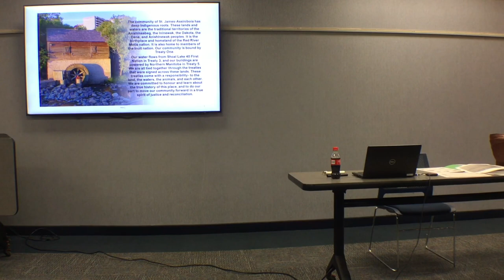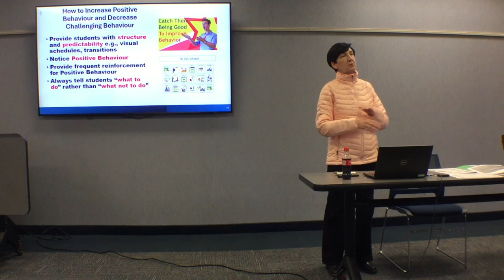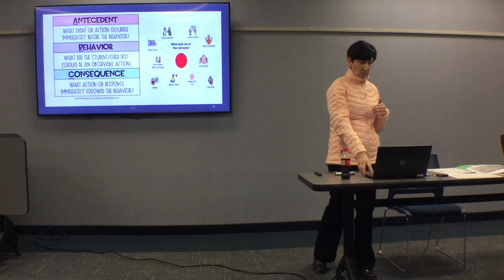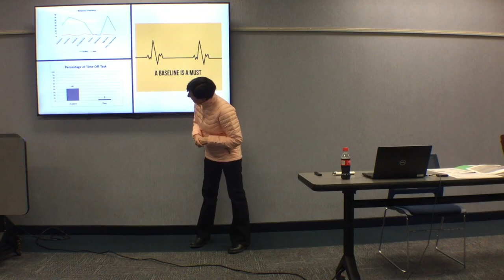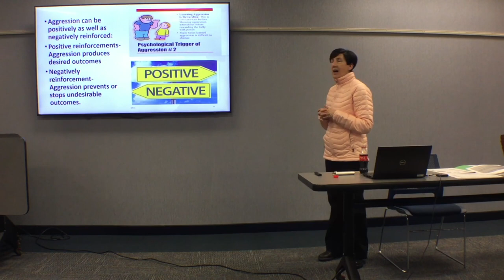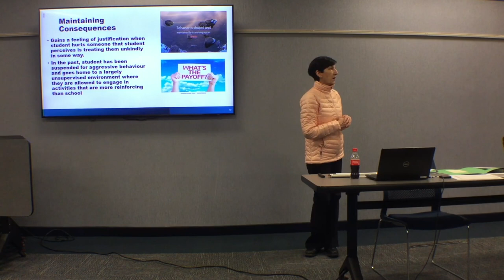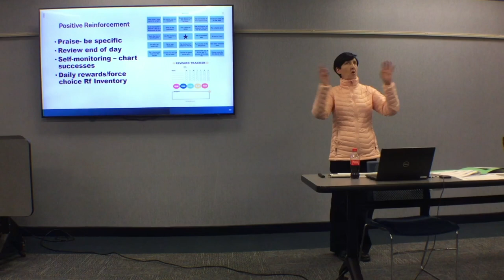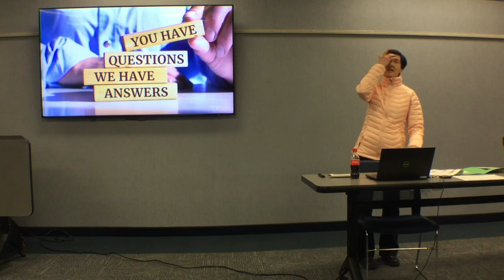Dr. Maria Phelps - Behaviour Presentation - February 14, 2024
Dr. Maria Phelps delivers a presentation on Support Students with Challenging Behaviours.

Recorded at McMaster House on February 14, 2024